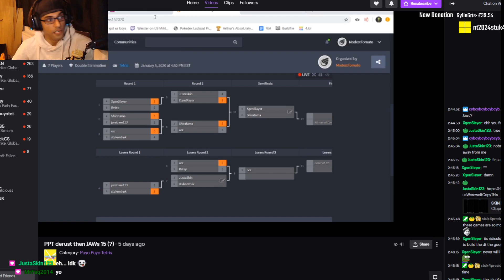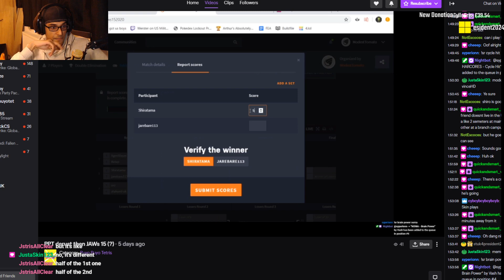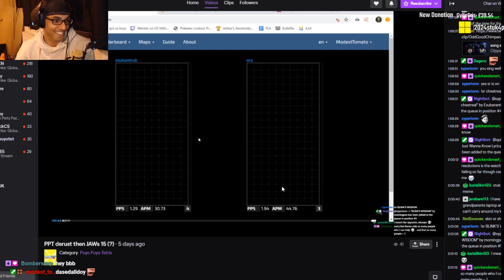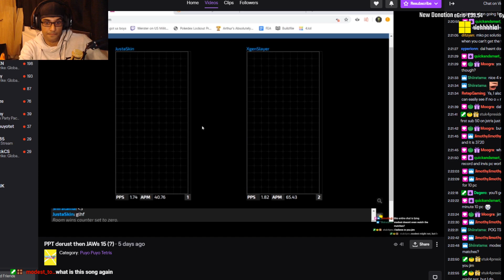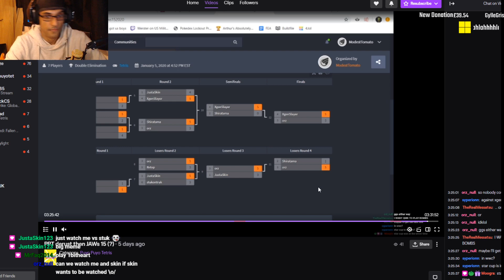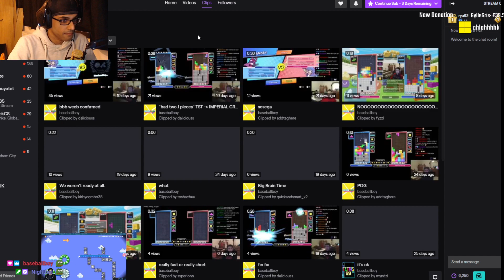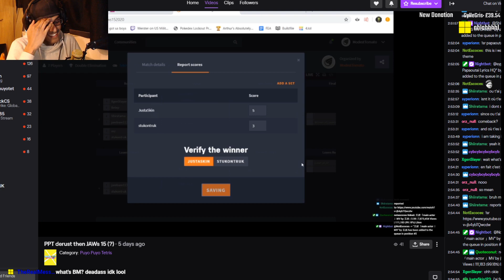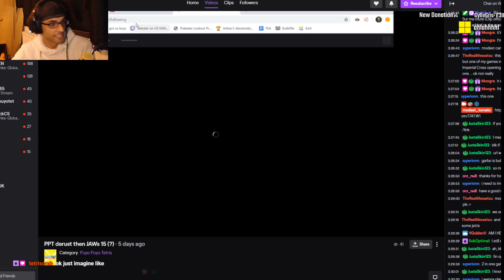Advanced Tetris Player Reviews Amateur Tournament (JAWS Vod Review) [JStris]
I uploaded this section of my vod (broadcasted on 10/1/2020) because it contains my review for JStris amateur weeklies series (JAWS), giving my opinions on some of the games. Though the audio cuts out for a bit there is still some information which I think would be helpful to the newer plays that are trying to get into the competitive scene.
The JAWS tournament is played nearly never Sunday and the review was on the tourney that happened on 5/1/2020.